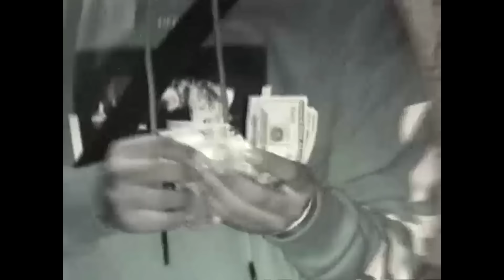K8swayo - The One (Official Music Video)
PROD. BY JEER!

Lyrics:
She know i’m the one (she kno' it)
Young nigga, wit' a whole lotta' funds (whole lotta' funds)
All I want is money and gun’s
We still spinnin', this shit so fun (yeah, yeah)

Told 'er i’m tryna' fuck her with the lights off (cut them lights off)
All this smoke up in the room, that shit like lysol (that shit like lysol)
Yeah, she know i’m the one (she know i’m the one)
Bae, you know i’m the one (you know in the one)
Yeah, she know i’m the one
Baby, you know i’m the one (you know
in the one)

She know i’m the one (she know it, she know it)
Yeah, they know i’m the one (they know it, you know it)
They know i’m the one, yeah (she know it, she know it)